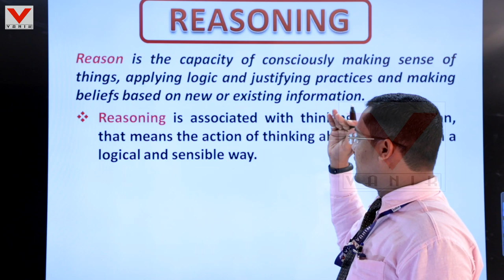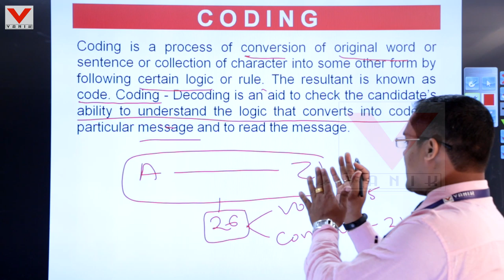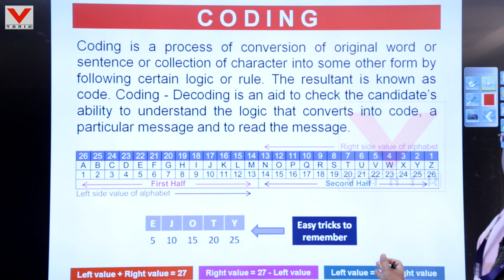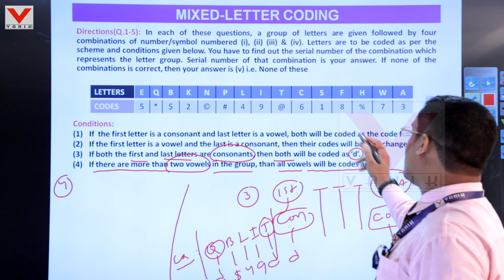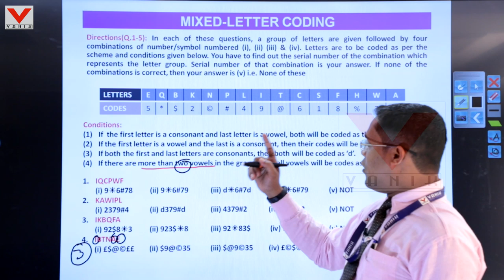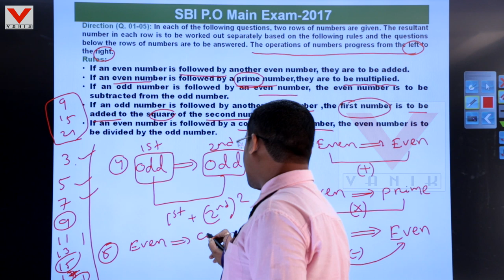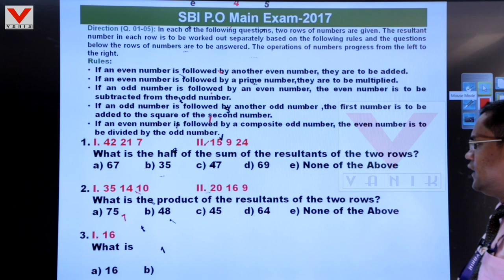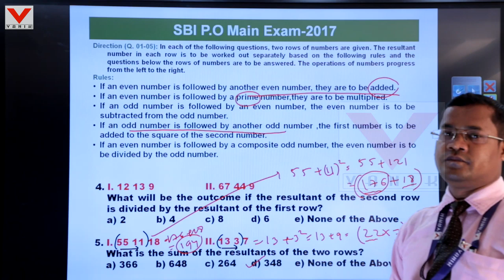Reasoning Coding Demo At Vanik Smart Class (Odia)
Reasoning Coding At Vanik Smart Class